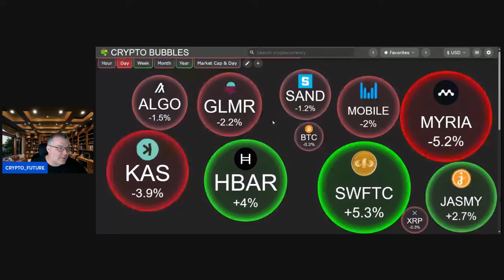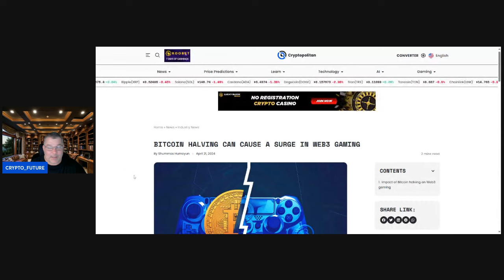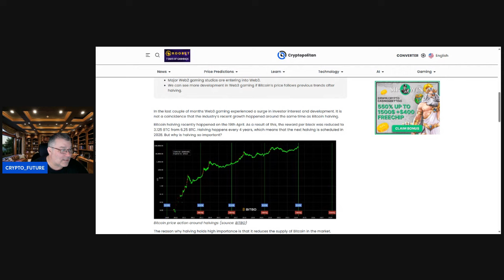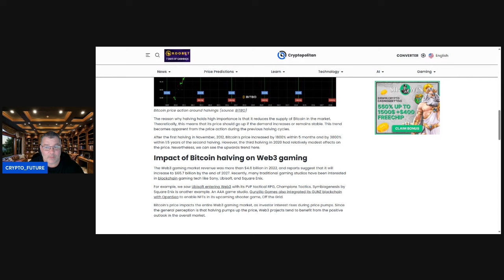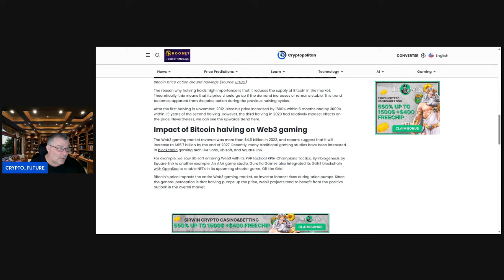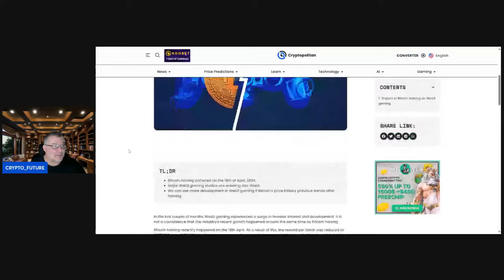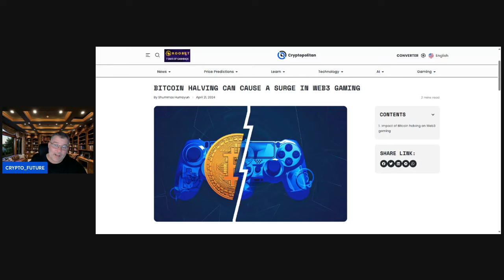BTC TALK, BITCOIN HALVING CAN CAUSE A SURGE IN WEB3 GAMING